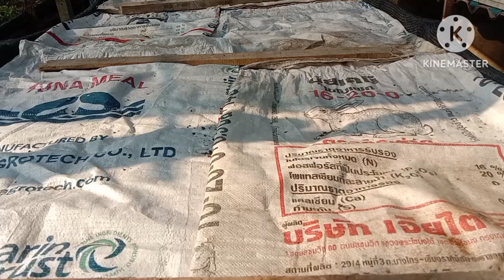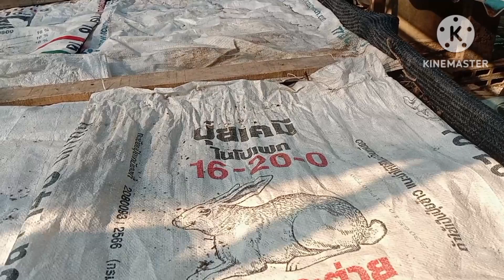เพิ่มแกลบดิบบนโต๊ะปลูก บำรุงผักอีกรอบก่อนเก็บ @วัลย์ สวนครัว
วิธีเพิ่มแกลบดิบบนโต๊ะปลูกช่วยทำให้ดินร่วนรากผักจะได้เดินดีขอขอบคุณทุกกำลังใจที่ติดตามรับชมช่องวัลย์ สวนครัวขอบคุณมากค่ะ